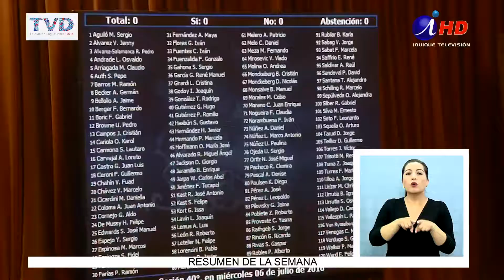JORGE SORIA PRESIDE COMANDO DE GUILLIER EN TARAPACÁ (2017-11-21) Lengua de Señas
Con el electo senador Jorge Soria como presidente del comando de Guillier en Tarapacá, el sorismo y la Nueva Mayoría buscan sumar apoyos en la región para su carta a la Moneda.